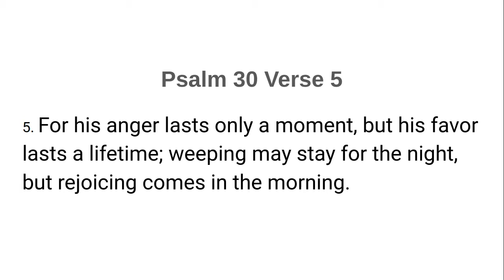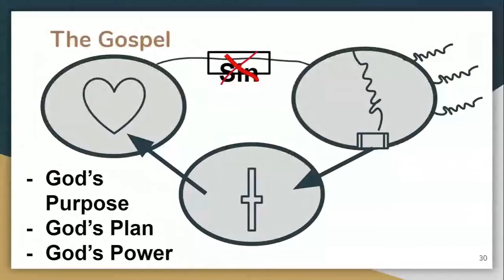Prayer For The Nations: WEEPING MAY ENDURE FOR A NIGHT JOY COMES IN THE MORNING - Ps Floris G' Lymon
Prayer For The Nations: WEEPING MAY ENDURE FOR A NIGHT BUT JOY COMES IN THE MORNING - Pastor Floris 'Grace' Lymon

Other Service Times
Sunday Service - 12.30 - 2 pm
Tuesday Bible Study - 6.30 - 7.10pm
Friday - Prayer Hour - 7 - 8 pm via Zoom accessible via this link NICC on Zoom or by calling 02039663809 and inputting the
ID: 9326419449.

Give to NICC Online:
New-Living International Christian Centre

We are praying for you and your family and decree divine health and healing over you all in Jesus' Name.
Remain wonderfully blessed,
Pastor Boomy Tokan
Senior Pastor of NICC
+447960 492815